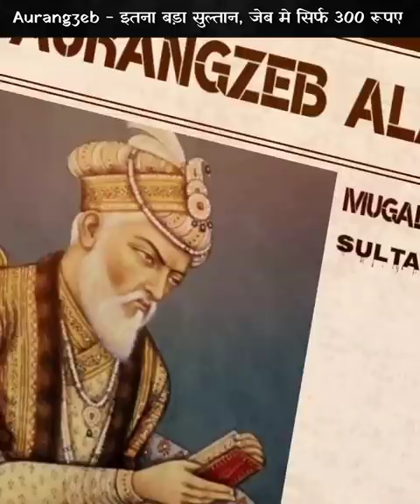Aurangzeb Alamgir - जिसकी जेब से सिर्फ 300 रूपए निकले | Aurangzeb Status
𝐈𝐧 𝐭𝐨𝐝𝐚𝐲'𝐬 𝐞𝐩𝐢𝐬𝐨𝐝𝐞 𝐨𝐟 𝐟𝐚𝐜𝐭𝐞𝐝𝐮𝐜𝐚𝐭𝐢𝐨𝐧 𝐈 𝐰𝐢𝐥𝐥 𝐭𝐞𝐥𝐥 𝐲𝐨𝐮 about Aurangzeb Alamgir
𝟏𝟎 𝐫𝐚𝐧𝐝𝐨𝐦 𝐟𝐚𝐜𝐭𝐬 𝐚𝐛𝐨𝐮𝐭 𝐭𝐡𝐞 𝐰𝐨𝐫𝐥𝐝

Short feed
10 amazing facts
Yt shorts
youtube shorts
New facts video
interesting facts
shorts
hindi facts

Aurangzeb alamgir rule in india
Mughal rule in india
Mughal Empire
Muslim rule in india
Aurangzeb alamgir
Muslim history